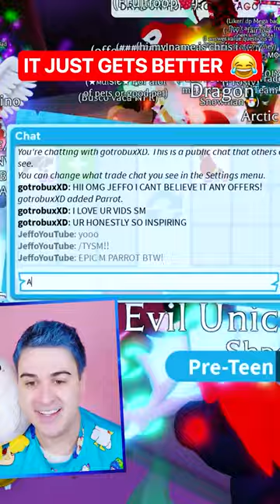TRADING MEGA 🐜 GIANT ANTEATER !! IN ADOPT ME ROBLOX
Adopt me roblox game with Jeffo roblox! I make youtube shorts about roblox adopt me trading during adopt me update. In this adopt me new update 2023, I unlock everything in the adopt me jungle theme update like the mega neon bird of paradise, mega neon fossa and mega anteater. I also unlock the adopt me new jobs and worked as principal and teacher in the adopt me school and as doctor and nurse in the hospital. I buy everything in the new adopt me supermarket after the adopt me farm shop refresh. I unbox 100 danger eggs to unlock every mega neon danger pets in adopt me danger egg update. I try hatching all new adopt me pets from new danger egg like the adopt me legendary mega spinosaurus and mega neon owlbear. I also try hatching 100 eggs to get new adopt me danger pets such as the mega lammergeier, mega puffer fish and the mega neon piranha. I try adopt me hacks to hatch the mega neon blue ringed octopus, mega hippo, and the mega borhyaena gigantica. I do adopt me trades to get new adopt me danger pets such as the mega angler fish, mega neon poison frog, mega neon liger, and mega neon mosquito. I also do a try not to laugh challenge while watching funny memes and roblox shorts. I trade mega neon adopt me pets and try to unlock the secret on how to get free robux. I playadoptme and tell a roblox story about my house tour and fun challenges such as noob to pro in 24 hours and roblox trading only one color. I also play adopt me new update and do adopt me giveaway in my family friendly adopt me channel. I look at funny roblox memes and do roblox roleplay with roblox funny moments. I like to go undercover and try adopt me hacks, roblox hacks and roblox tiktok hacks to get unreleased adopt me free pets. I try to find out how to get rich in adopt me and how to get free pets in adopt me using adopt me codes in my roblox gameplay. I like trying new roblox games and making roblox movie with my roblox girl gamer crush and best friend.